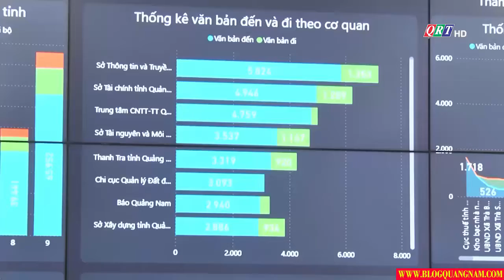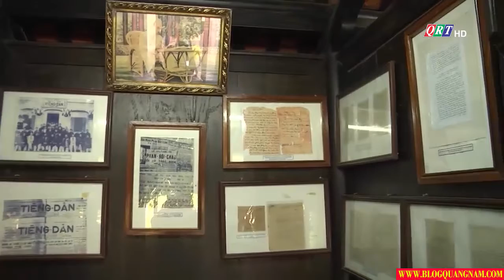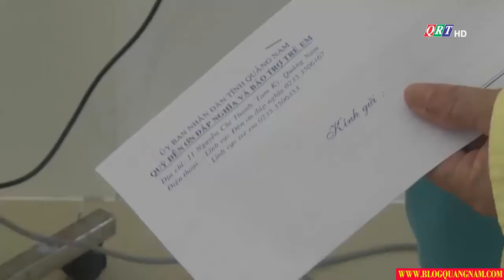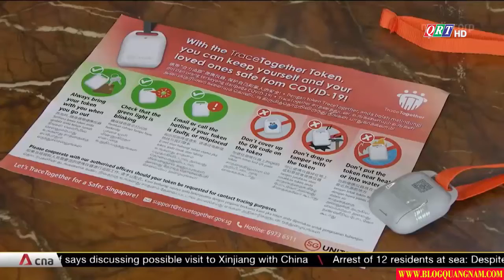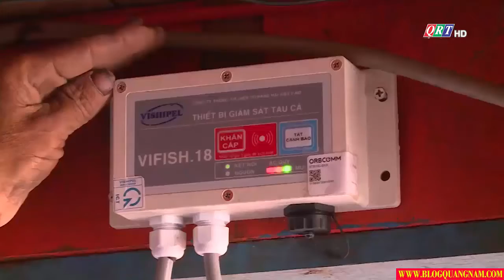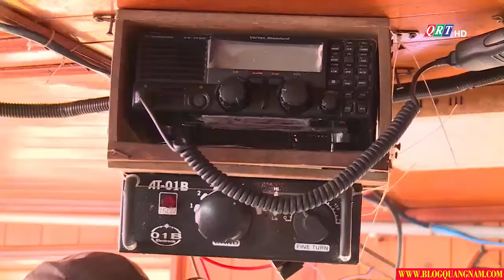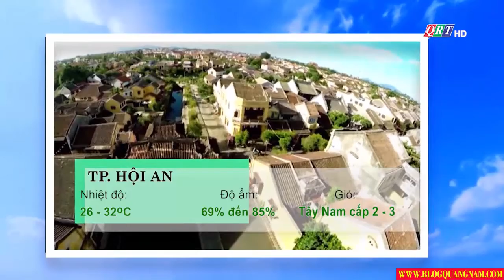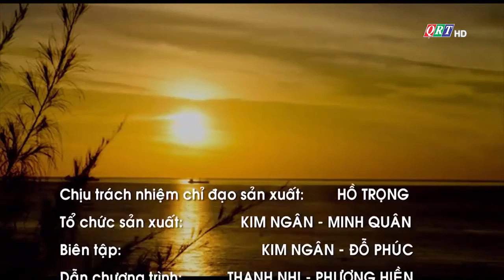Quảng Nam ngày mới 2-10-2020